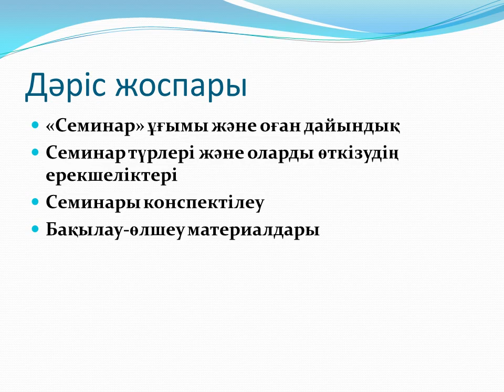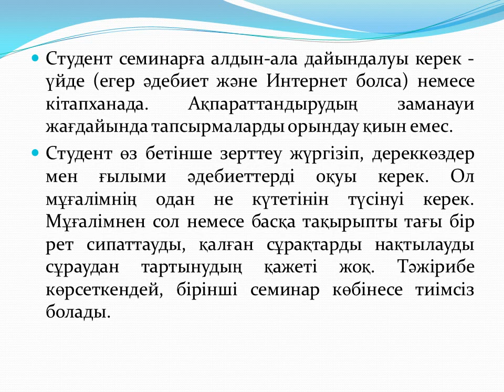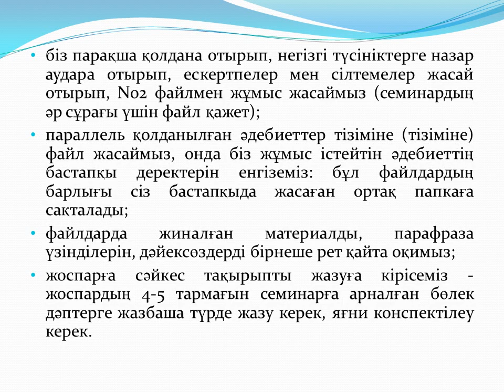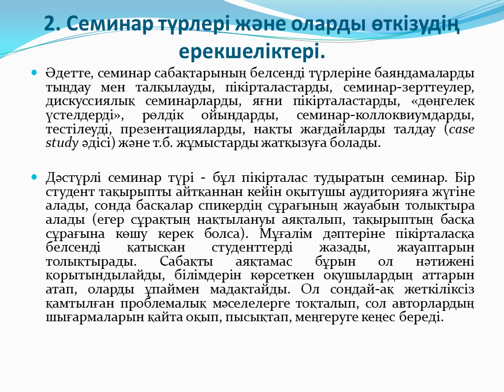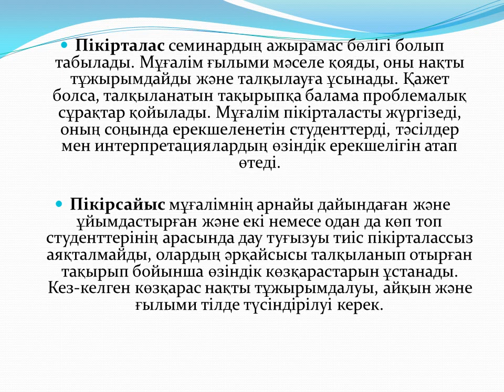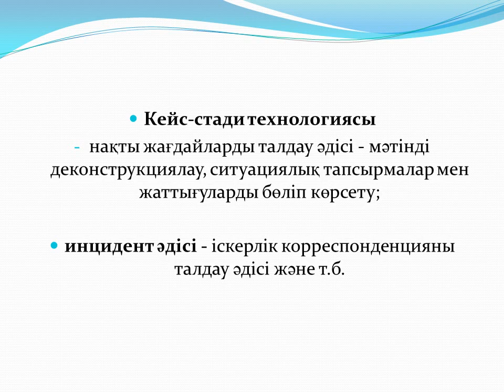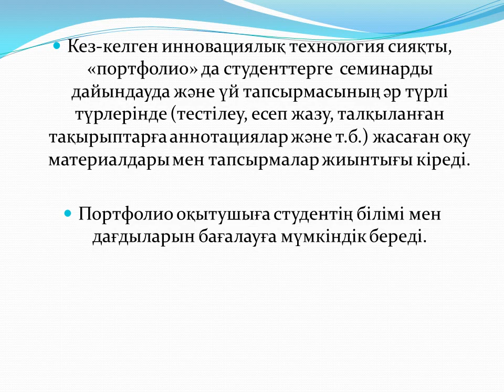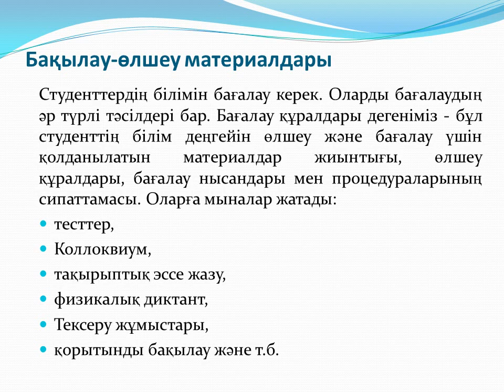7 дәріс Акад жазу Шанина З К